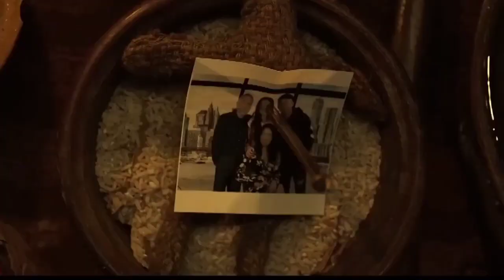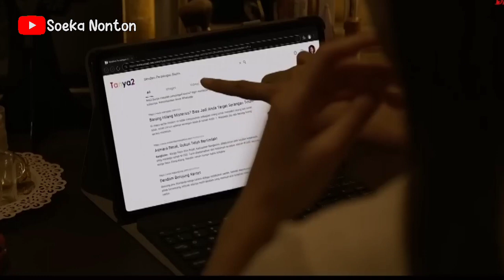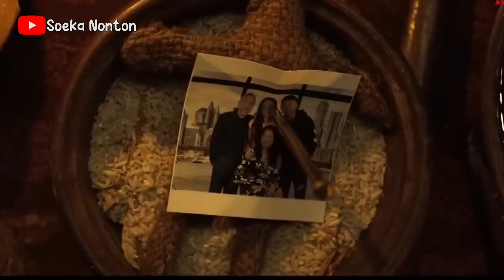DUGAAN KALIAN PASTI SALAH KAN⁉️ ALUR CERITA HOROR LENGKAP FILM TELUH DARAH 2023